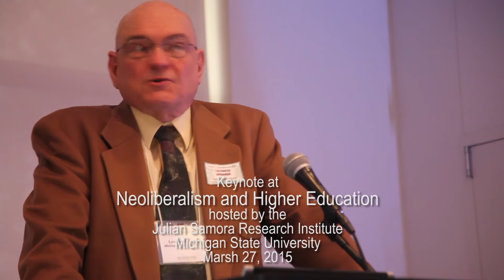Lawrence Busch - What Good Is Higher Education?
Lawrence Busch is a Distinguished Professor of Sociology at Michigan State University. At the Neoliberalism and Public Higher Education conference at MSU's Kellogg Center on March 27, 2015, hosted by the Julian Samora Research Institute. Video by Bonnie Bucqueroux.